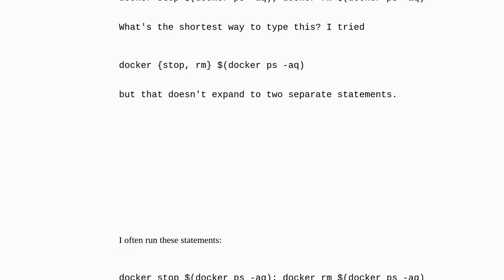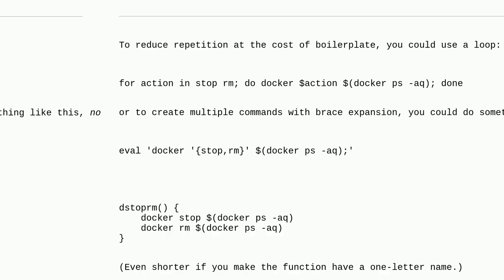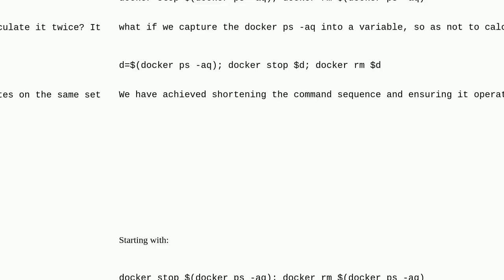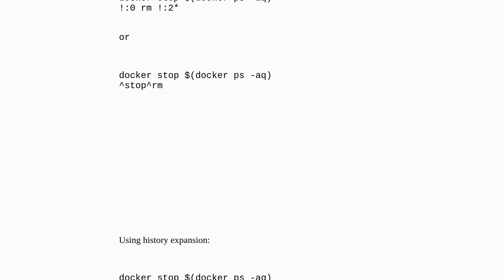Unix: Execute two statements with a small difference between them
Execute two statements with a small difference between them

A special thanks goes out to the community

  bash